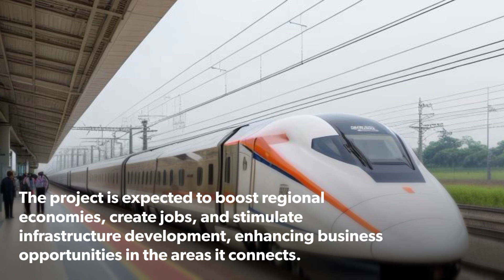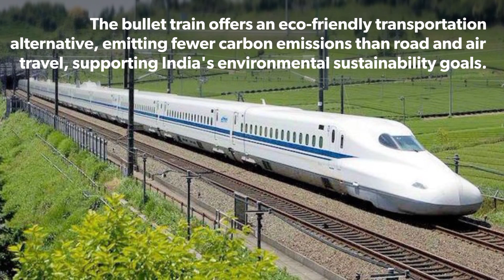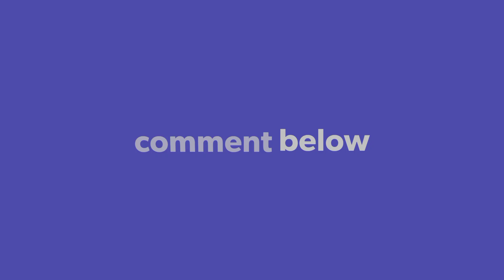India's Bullet Train | Mumbai-Ahmedabad I High-Speed Rail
In this video, we explore India's ambitious Mumbai-Ahmedabad High-Speed Rail Corridor, also known as the Bullet Train Project. This state-of-the-art system, powered by Japan’s Shinkansen technology, will revolutionize transportation between Mumbai and Ahmedabad. Learn about the project's timeline, stations, speed, economic benefits, and the challenges it faces. Get all the key details in just a few minutes!